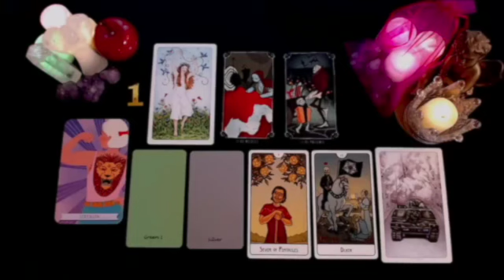SCORPIO 🔥YOU NEED TO HEAR THIS❗️BECAUSE IT'LL HAPPEN TOMORROW! 🙌🏽 DECEMBER 2024 TAROT LOVE READING